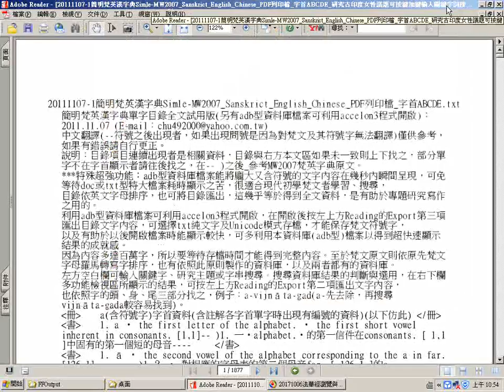20171124 瀏覽簡明梵英漢字典pdf檔使用須知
中譯部份僅供參考，但是梵文、英文可用。因為原始資料檔案顯示不易，製作成PDF檔後也不易普及(因為需先下載安裝開啟程式)，所以錄製瀏覽影片，在網路播放時可調快慢，可暫停久看，更可在留言附加時間標註來幫助快速學習、複習，一點按立即顯影像。

3.台灣寺廟藝術影片資料庫(影音檔已有1,546個)分享網址
4.多種主題影片播放清單目錄已有11頁(四百多組)(YouTube社會服務網路電視台)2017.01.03
5.道佛仙網路大學課程內容採開放式課程方式，免費提供全球網路遠距教學使用(檔案分享網址:(部分)
6.附錄:病危苦者救星--下營紅毛厝三藏寺負責人(不收費，使用中藥)，地點在鐵線橋通往下營的道路東邊，路樹是香菇造型的那一段